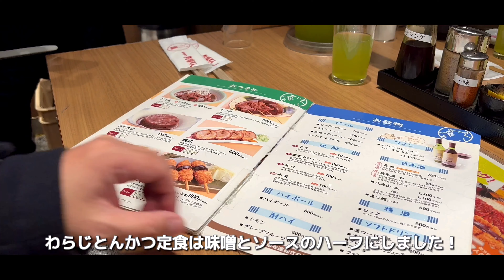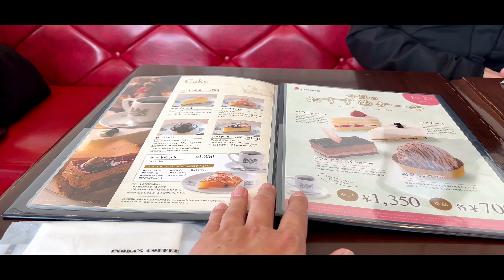【東京の旅】名古屋・京都旅のロスを解消しに都内を巡る！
旅のロスがたまに出てくるので都内で名古屋・京都の味を求めに歩きました！

00:00【オープニング】

00:31【矢場とん東京駅グランルーフ店】

東京都千代田区丸の内１丁目９−１

01:56【イノダコーヒ 東京大丸店】

東京都千代田区丸の内１丁目９−１ 大丸東京店8階

02:49【元祖台湾まぜそば はなび 下北沢店】

東京都世田谷区代沢５丁目３２−７ 下北沢小林ビル １Ｆ

【Camera】

【Editing software】

filmora9 lightroom and Videoleap

【Message】